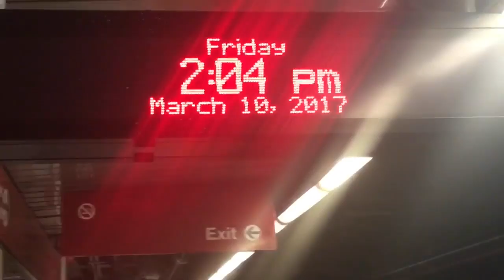VEGAN CHALLENGE IN COLLEGE?? | VLOG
Sooooo I'm doing this challenge where I go from vegetarianism to a plant based diet (vegan) over the course of 3-5 weeks. It's a gradual process where the first week I don't have any dairy (besides cheese since it is the hardest for most people to give up), second week eggs, third week cheese, and so on!

Here's week 1 and a little bit of week 2 mixed in with the freshman college lifestyle and the beginning of spring break!